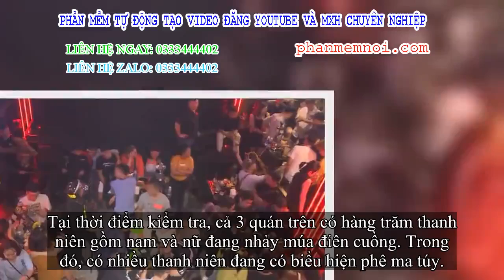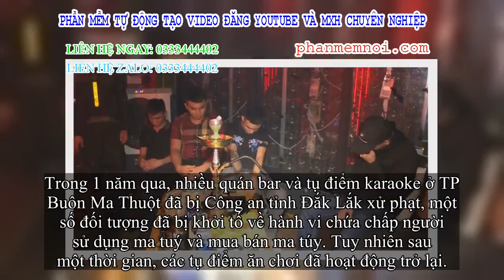✅ Giám đốc công an tỉnh Đắk Lắk dẫn hơn 300 cảnh sát bỗng kích hàng loạt quán bar